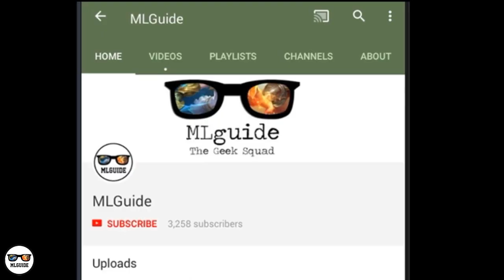GROCK RANK 2 MOBILE LEGENDS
Hey guys! Check out the gameplay of the Rank 2 Grock!